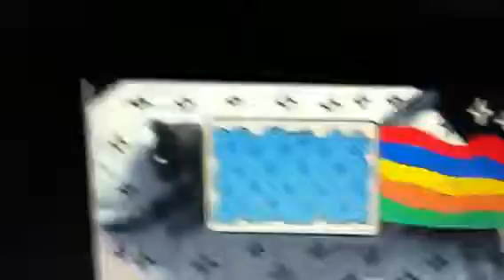Nyan Cat IRL